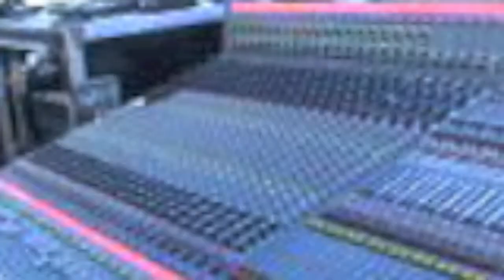Dirk Sound Advice.mov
Sound Advice from Dirk Durham (house mix engineer for Toby Keith). How he uses subgroup assignments and a stereo compressor to force things like horns and toms that he want on top of the mix to the outside of the soundscape they they don't step on the lead vocal.
NOTE: Video quality on the last half is sucky. Video was rescued from a crashed disc and it was the best we could get. The picture is jerky but the advice is worth dealing with it.